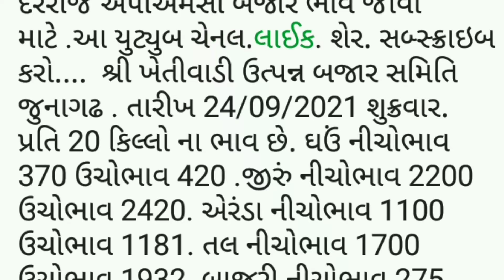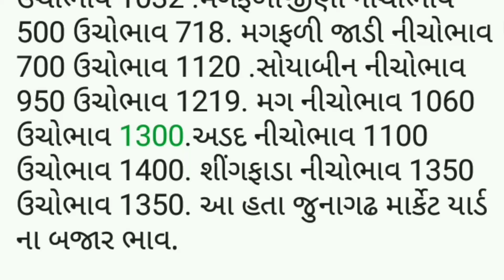APMC.તા.22/9/2021.જામનગર.જુનાગઢ. માર્કેટ યાર્ડ બજાર ભાવ